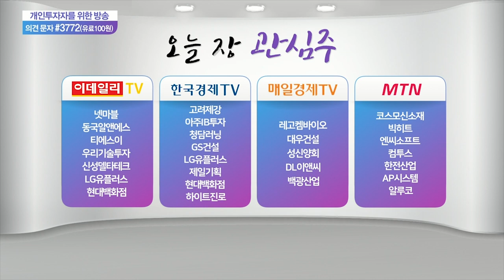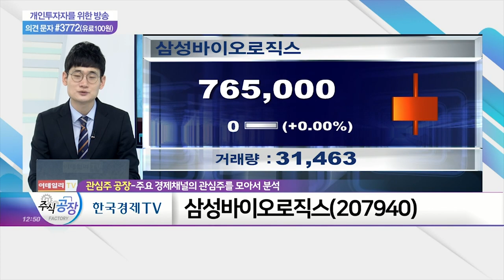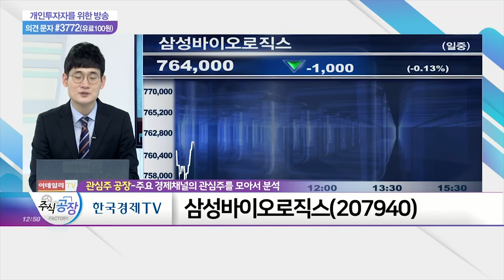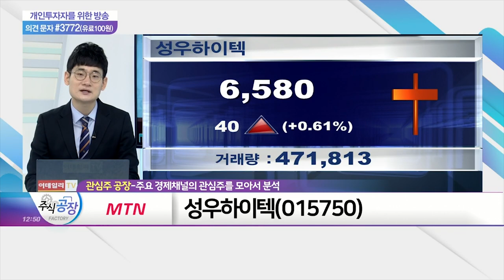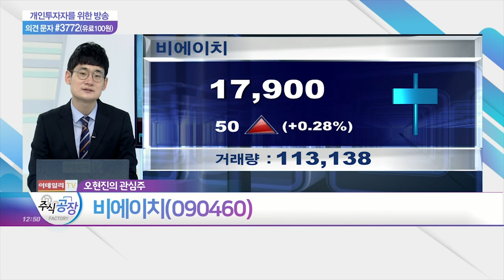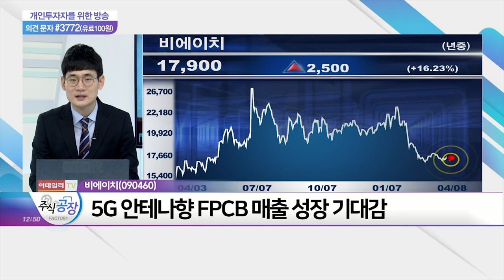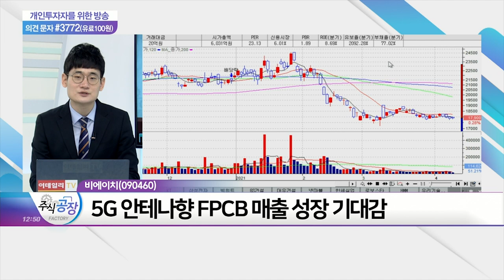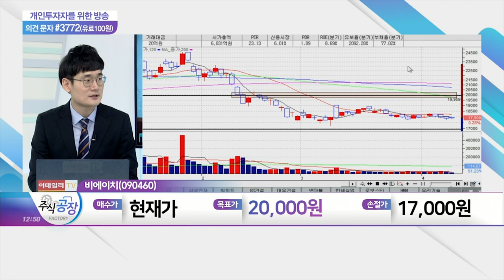라온시큐어, 삼성바이오로직스, 성우하이텍, 비에이치_관심주 공장 (20210408)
- 부품주 內 낙폭과대주… 가격 매력 부각
- 5G 안테나형 FPCB 매출 성장 기대감